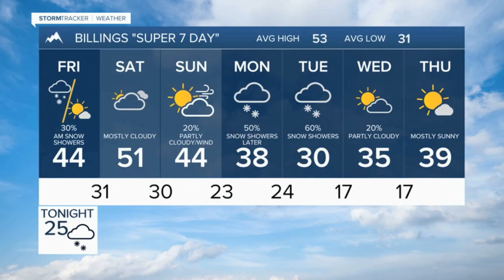FORECAST THURSDAY EVENING MAR 30, 2023